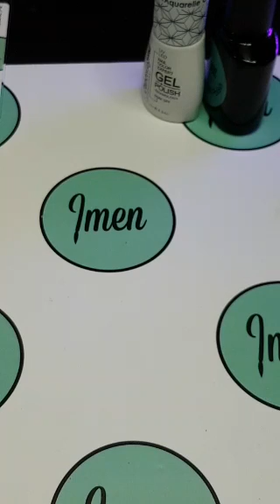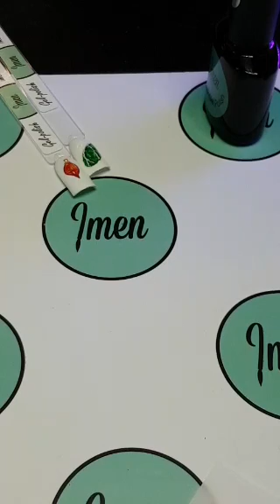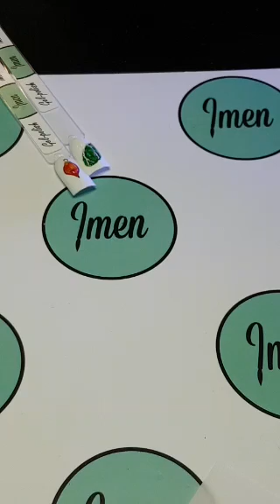Школа Маникюра Евгении Имень: "@новогодняя_копилка_дизайнов"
МК/Periscope/Школа Маникюра Евгении Имень: "@новогодняя_копилка_дизайнов"